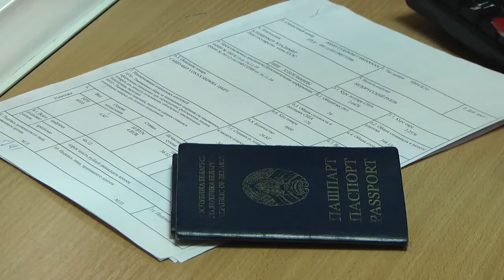2020-11-11 г. Брест. Коронавирус: меры профилактики и меры страхования. Новости на Буг-ТВ.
Тема распространения коронавирусной инфекции  одной из самых актуальных  сегодня. По последним данным на 10 ноября в Беларуси  за сутки выявлено больше 1000 новых случаев коронавируса и это абсолютный рекорд. Вторая волна масштабнее первой по всем показателям. Болезнь намного тяжелей переносится, а распространяется со скоростью цунами. И все-таки, даже в этой опасной обстановке у многих людей возникает необходимость выехать за пределы Беларуси. Куда обратиться и о чем нужно подумать в первую очередь, если поездку отменить невозможно – в сюжете Людмилы Лагодич.